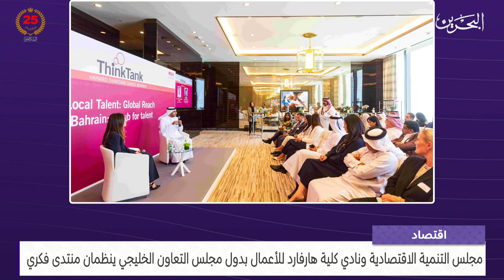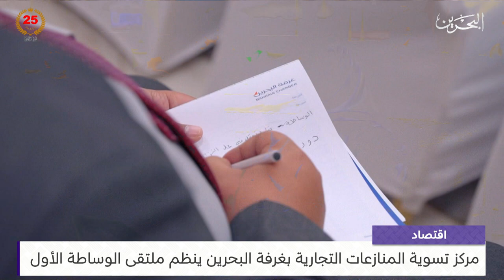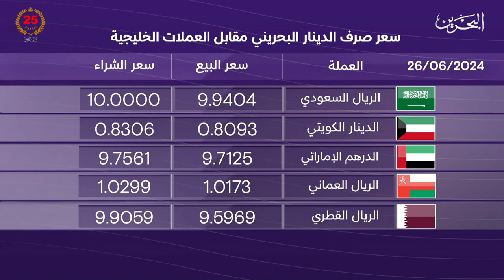البحرين مركز الأخبار : النشرة الاقتصادية 26-06-2024